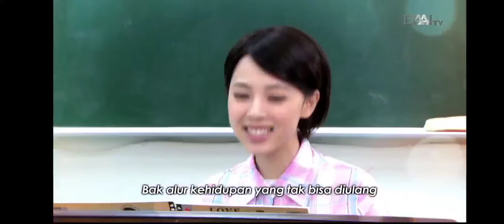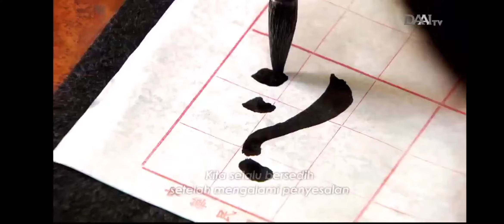大爱剧场「车站人生」片头曲02 - 列车的浪漫 演唱：黄玉荣 @ DAAI TV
DaAi Drama - Che Zhan Ren Sheng (A Railway Life) Opening 02 - Lie Che De Lang Man (Romansa Kereta) Penyanyi: Huang Yu-rong. Lagu tema ini Ditayangkan di DAAI TV Pada Saat Pemutaran Siaran Langsung DaAi Drama - Che Zhan Ren Sheng (A Railway Life) Episode 20 (大爱剧场「车站人生」第20集)
Tayang: 04 Juli 2017
Tanggal Pengambilan: 05 November 2020
Kamera: Vivo S1 Pro